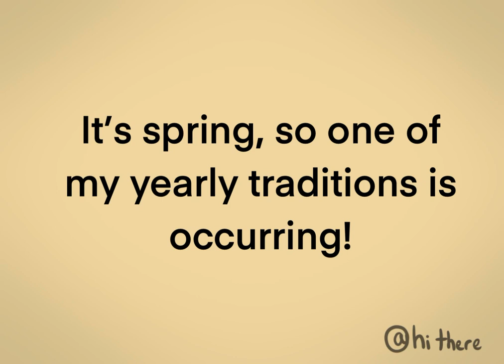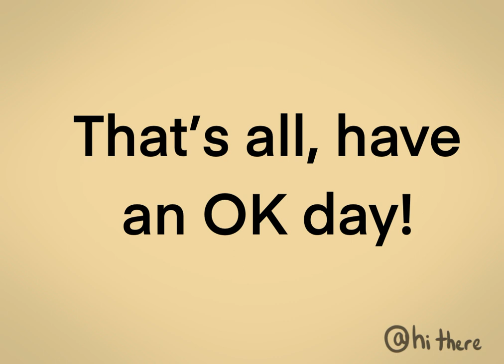Flowers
Flowers! Pretty sure all of these are native.